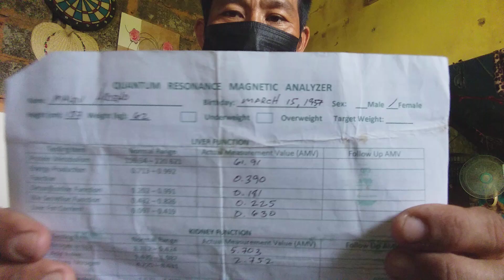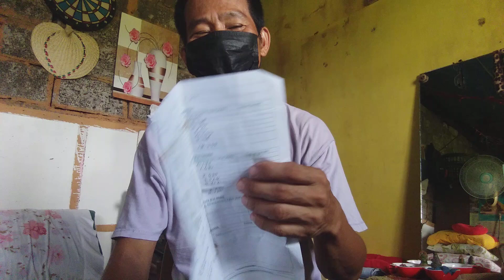June 8, 2024